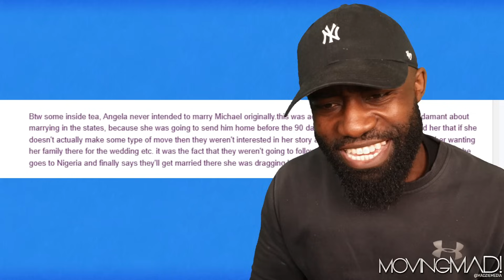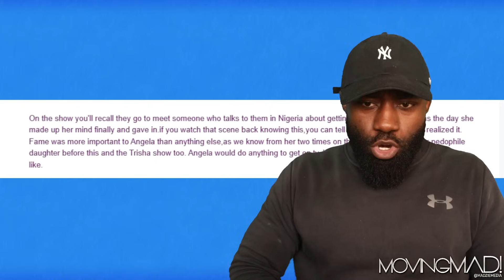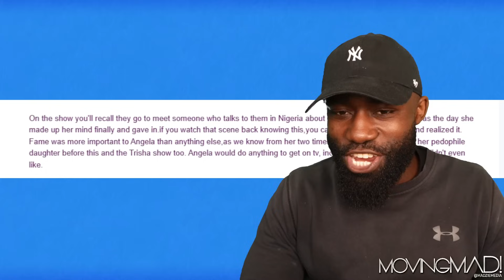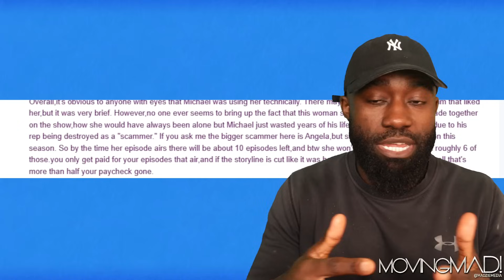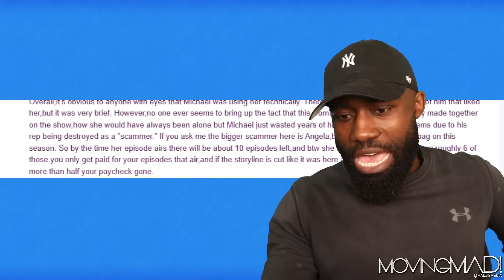What Actually Happened Between Angela and Michael | 90 Day Fiancé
On this channel I give reviews on reality tv shows and updates.

90 Day Fiance Happily Ever After season 8 episode 8

Amazon Wishlist:

madziemedia